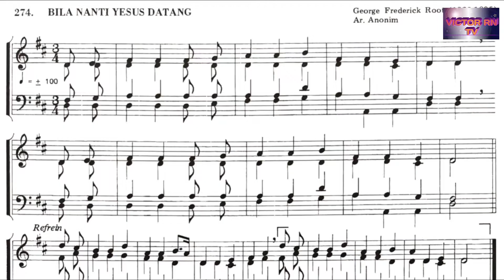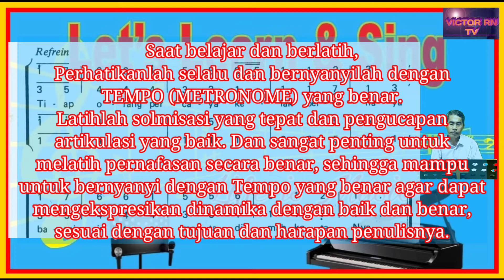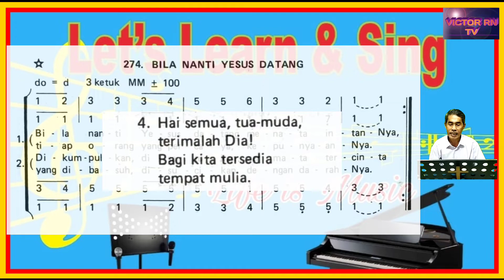Panduan KJ 274 BILA NANTI YESUS DATANG || Ayat 1-4 || Nyanyian Anak Sekolah Minggu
MM ± 100
Syair : When He Cometh, William Orcutt Cushing (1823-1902).
Terjemahan Yamuger 1980
Aransemen : Anonim